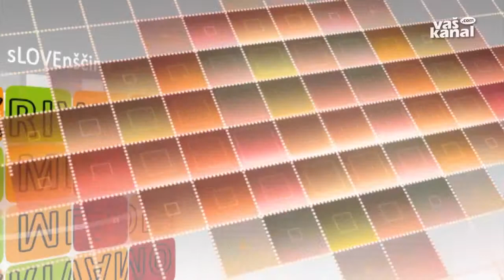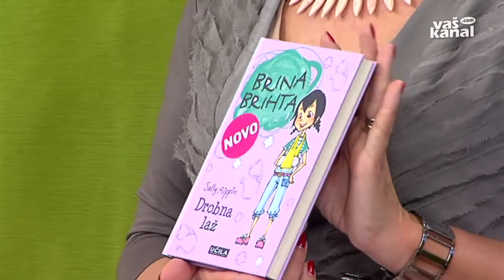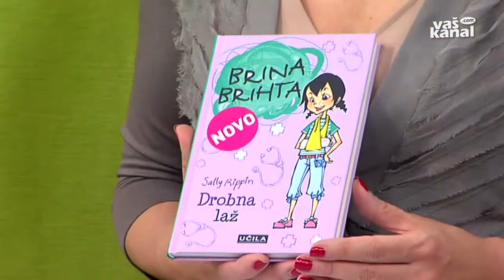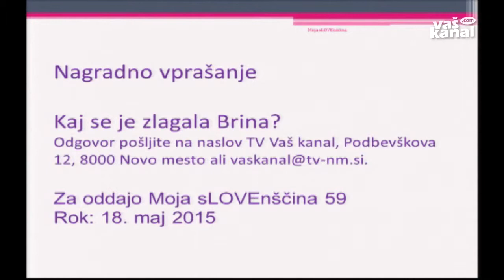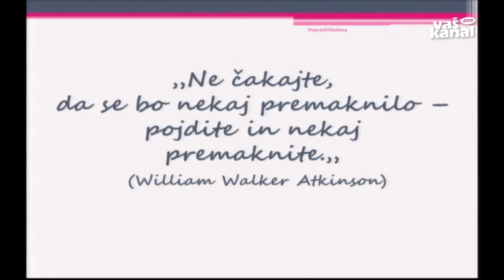Moja sLOVEnščina 59, 5. maj 2015